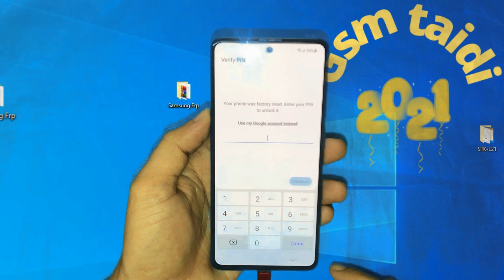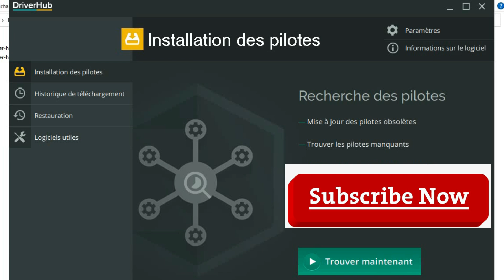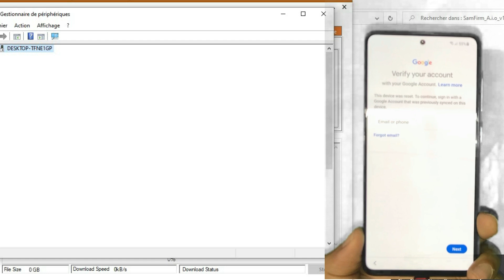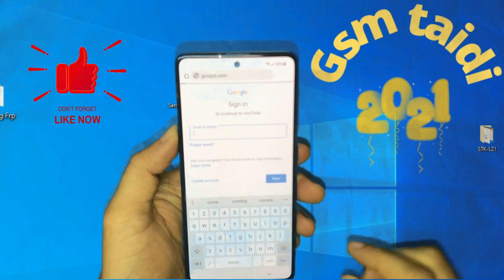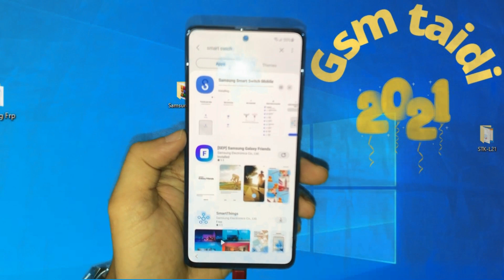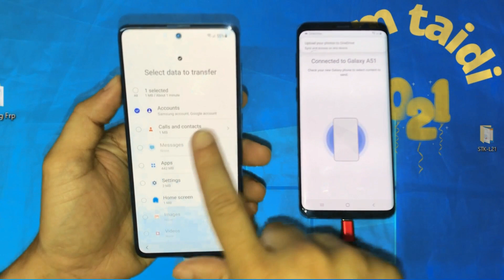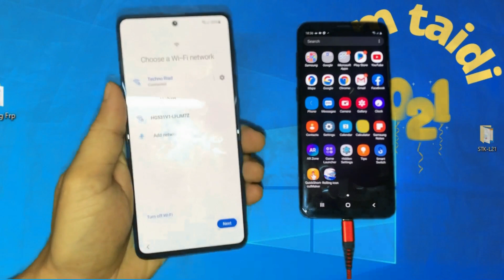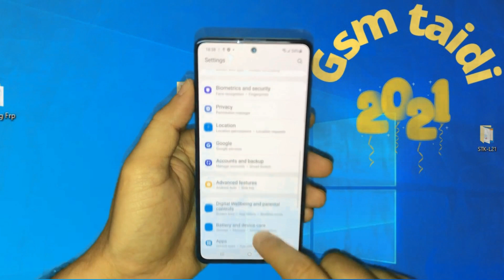Samsung A51 /A21s /A31/A12..Frp Bypass Android11/ Fix Samsung Usb Driver Eazy Method 2021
Hello friends
This is my new video for How To Remove or Bypass FRP /Google Account l/and how to fix samsung usb port for last Security may 2021 For Samsung Galaxy S21 Series .Note 20 Series.S20 Series...Also Valid For : A51.A52.M52.A71.A72,A10s;A11.A20s.A21s/S20,S20FE,A41,A31,A32.A42,A21,Note10,S10,M62
100% FREE Service,
1. = LIKE VIDEO ✔️
3. = SHARE VIDEOS ✔️
Tool Downlaod
supported for
 Samsung A31 Forget Google Account
 Samsung A31 Google Account Unlock
Samsung A31 Google Lock Android 11
Samsung A21s Frp Lock Android 11 R
Samsung Galaxy F62 FRP/Google Account Lock Bypass 2021